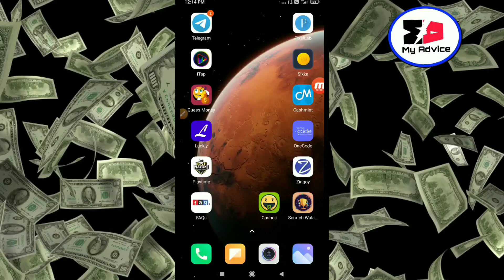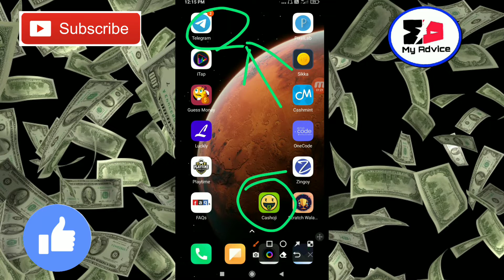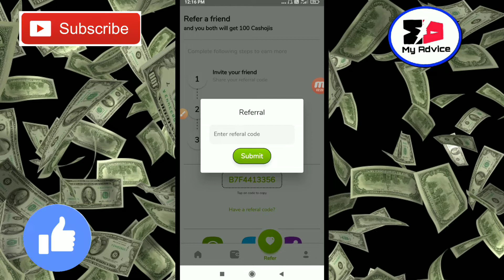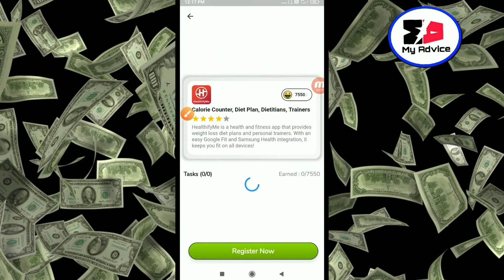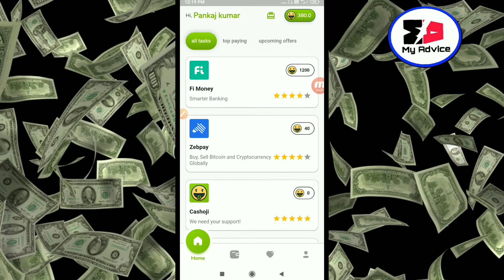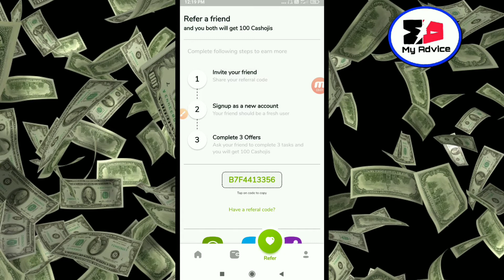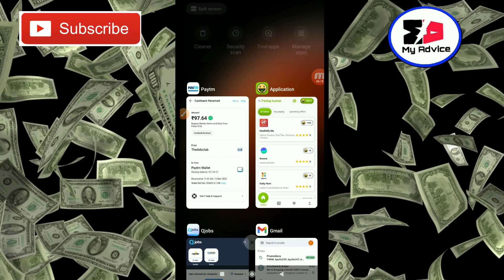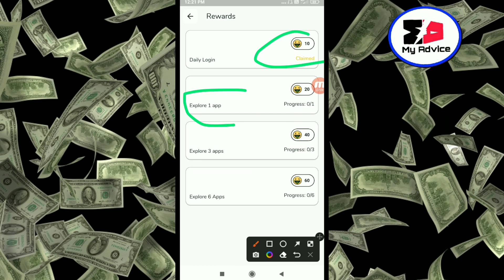Cashoji App | Daily Earning App | Best Self Earning App 2022 | Earn Daily Instant Paytm Cash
Cashoji app | Daily Earning App | Best Self Earning App | Earn Daily PayTm Cash Without Investment

Dosto-Is video me bataya hai ek App, ke baare me jisse hum roj paise kamane wale hai

Cashoji app
Cashoji app se paise kaise kamaye
Earn money to cashoji app
How to earn money from cashoji app
Earning app
Instant paytm payment app
Paytm proof app